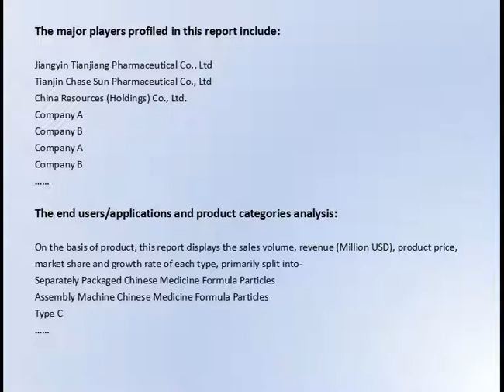Global Chinese Medicine Formula Particles Market Report and Forecast to 2021